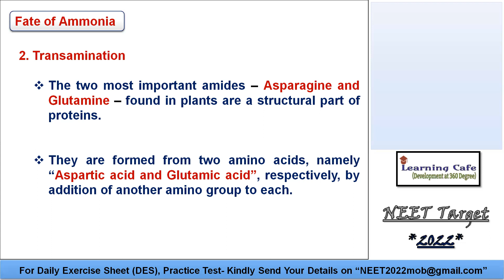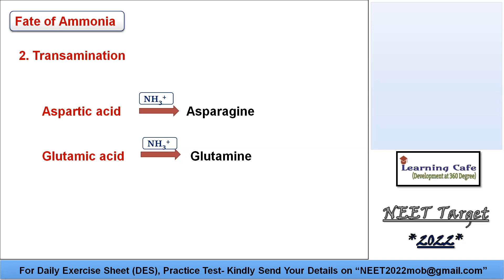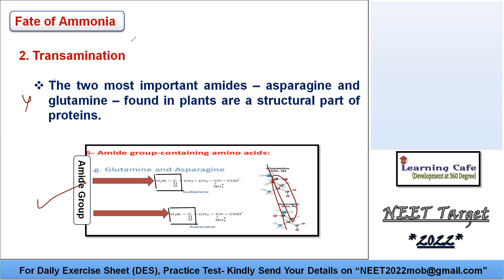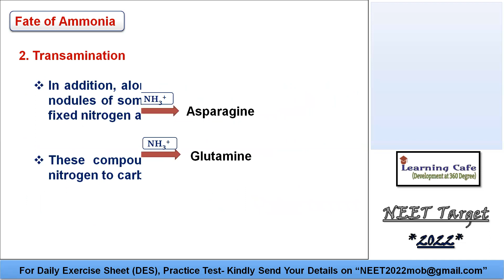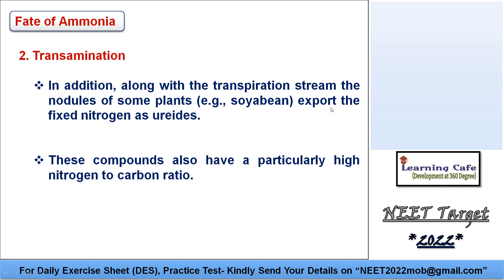Mineral Nutrition I NEET I Part 3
Welcome to all NEET-2022 Aspirants-

I, Varun Agarwal, passionate faculty of biology, I would like to welcome you all "NEET Aspirants -2022" in my channel "Mantra of Biology".

Main objective of our channel to prepare the student "UNIQUELY" to provide them "BEST CONTENT" as per requirement of NEET-2022 Only.